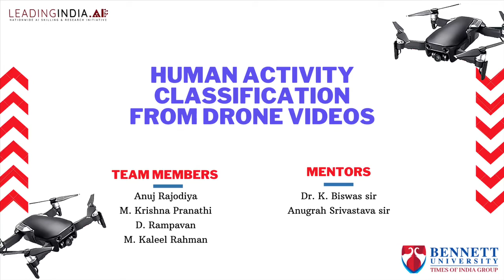HUMAN ACTIVITY CLASSIFICATION FROM DRONE VIDEOS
We contemplate the machine-driven recognition and
classification of human actions from drone videos. In our
everyday life surveillance has become crucial for secured life
which can be accomplished efficiently by activity
classification from drone videos. Drones square measure
presently being employed for industrial, public safety, and
research project functions. Such human activity recognition
is predicated on information gathered from videos. It's wide
applications are police work, video categorization, biometrics
and human-computer interaction.

Leadingindia.ai